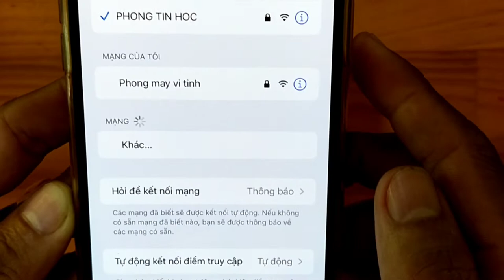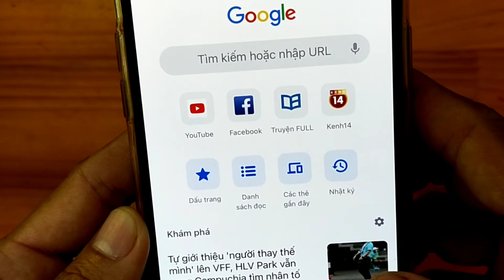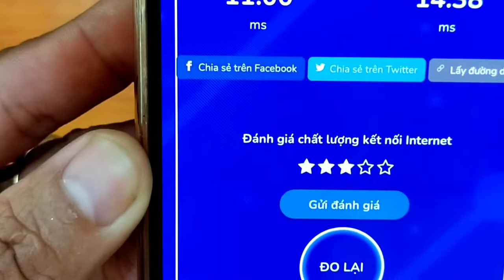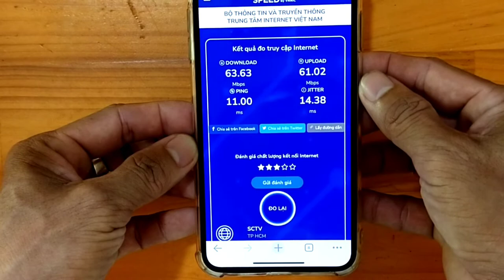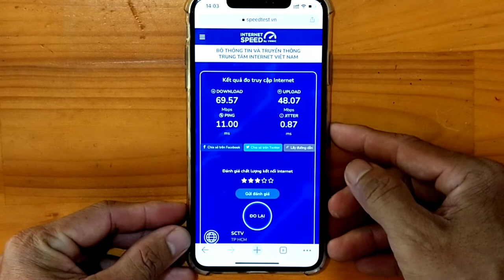Cách kiểm tra tốc độ Wifi tại nhà đơn giản dễ làm nhất bằng điện thoại